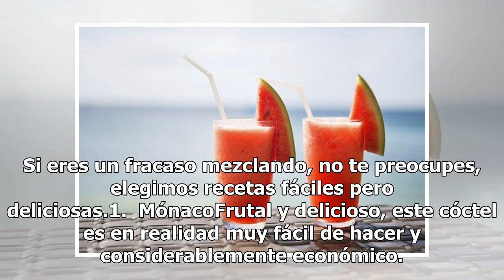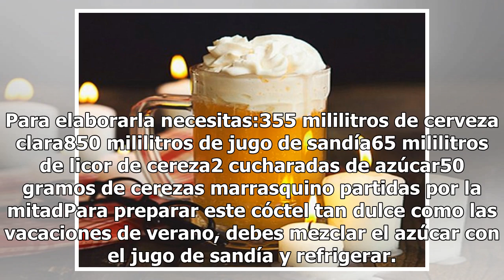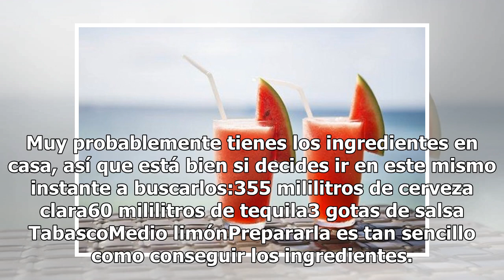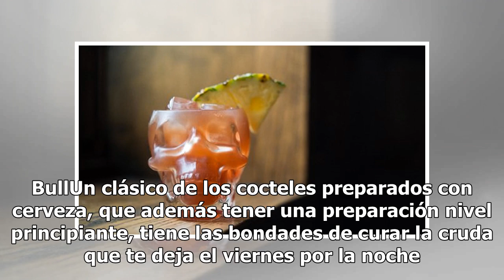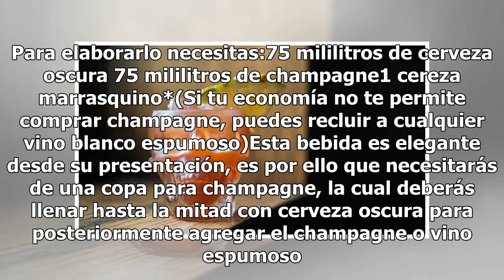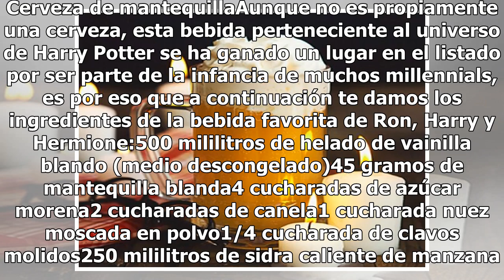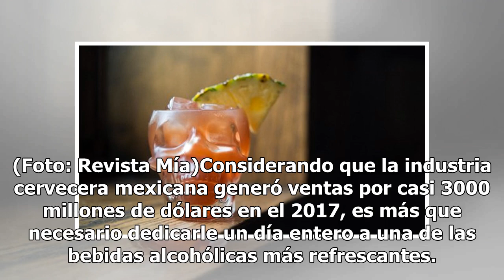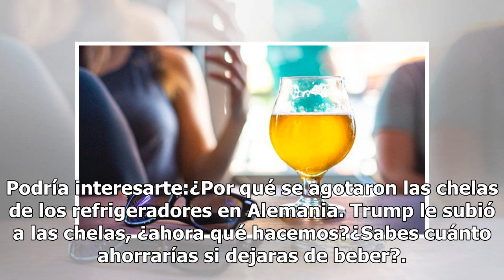Es el Día de la Cerveza y lo celebramos con 6 bebidas hechas con chela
El Día Internacional de la Cerveza ha llegado. Así es, la bebida que cura tu calor en días de temperaturas altas tiene su propio día, y para festejarlo, te dejamos seis bebidas hechas con cerveza que debes intentar para sentirte todo un bartender y celebrar el día de la bebida en tarro como se debe.